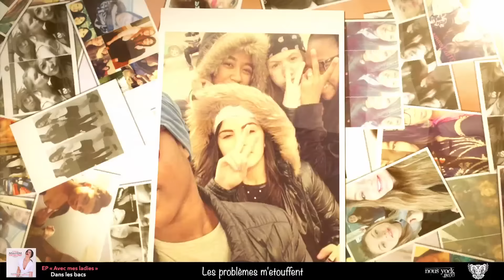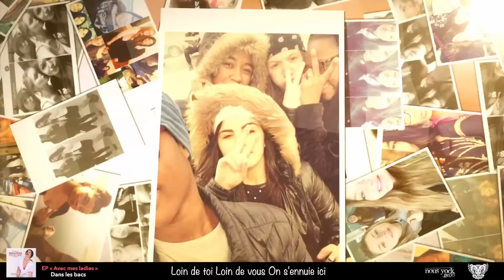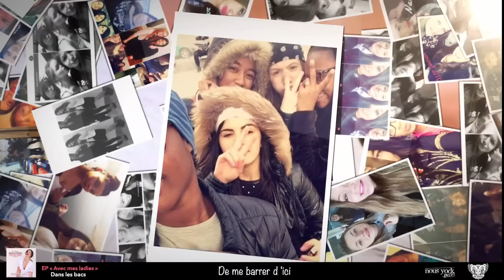Lyna Mahyem - Avec mes Ladies (Prod By Dj Maze)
Lyna Mahyem vous a fait kiffer avec son remix du titre de Booba "92i VEYRON", découvrez son EP "Avec Mes Ladies"

Ecrit et intérprété par : Lyna Mahyem
Composé et réalisé par : Dj Maze
Production: Nous York Prod & Dj Maze - P2S Records 2015